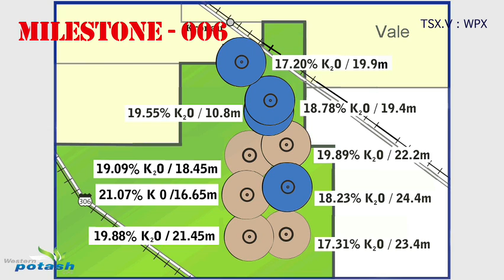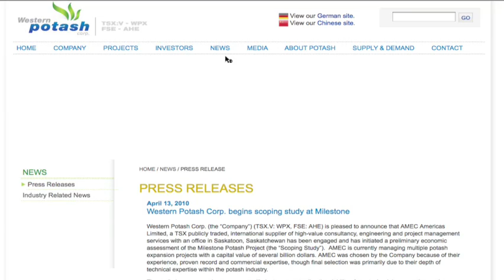WESTERN POTASH CORP. INTERSECTS 21.07% K2O WITH LITTLE OR NO CARNALLITE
Western Potash Corp. (TSX.V: WPX, FSE: AHE) is pleased to announce that it has received results from the final well completed as part of the expanded 5 well, $8.5 million CAD resource definition drill program on the Milestone property in southern Saskatchewan.  The Milestone-006 well reported a 16.65 m composite intersection of potash mineralization with a weighted average grade of 21.07 wt % K2O across three potash members.

Western Potash Corp. is a mineral exploration company engaged in the acquisition, evaluation and exploration of potash mineral properties in the Western world. Western Potash Corp. has over 860,000 acres of potash permits and applications in both Manitoba and Saskatchewan, Canada.  Western Potash was able to raise in excess of 45 million CAD from institutional and retail investors, including the IPO in May 2008.

The views expressed here contain information derived from publicly available sources and have not been independently verified.

No representation or warranty is made as to the accuracy, completeness or reliability of the information.

Any forward looking information in this presentation has been prepared on the basis of a number of assumptions which may prove to be incorrect. For additional information on these or other factors, please see the Companys filings on SEDAR. This presentation should not be relied upon as a recommendation or forecast by Western Potash Corp.

Nothing in this presentation should be constructed as either an offer to sell or a solicitation of an offer to buy or sell shares in any jurisdiction.